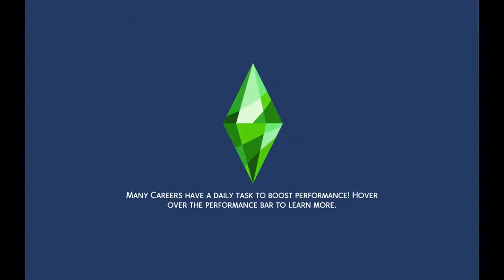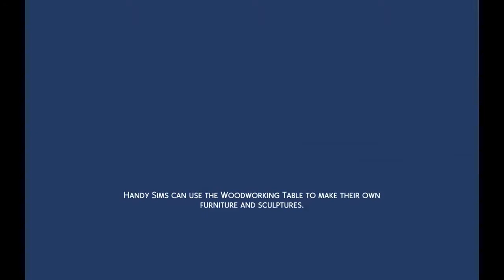Making money scenario ep 260